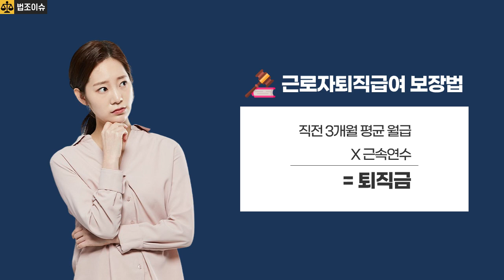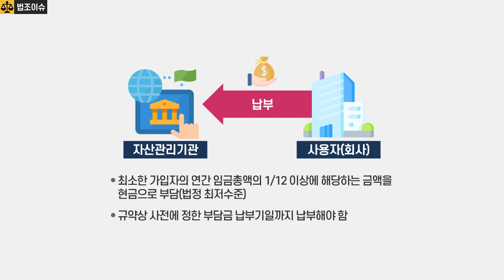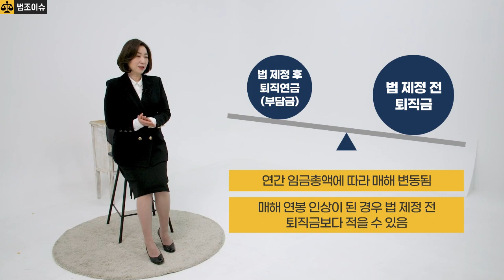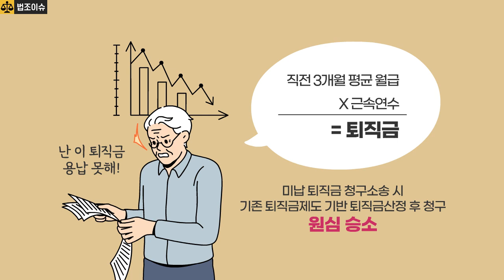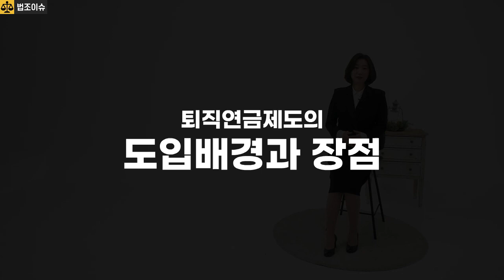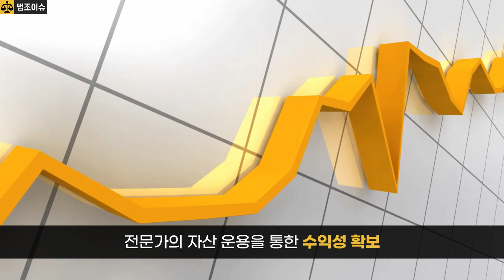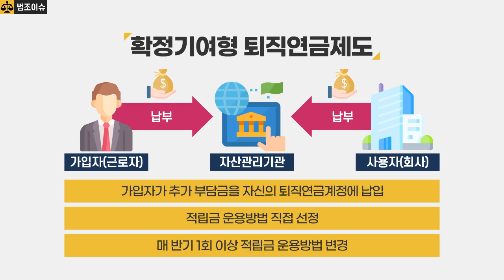열혈 변호사 신주영의 법정탐구 - 퇴직연금교육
학습난이도
초급

학습대상
전 임직원(사업주 / 인사노무 담당자 및 근로자)

학습방법
법정교육 콘텐츠를 재미있고 몰입도 높은, 무엇보다 궁극적인 교육의 효과를 제고하기 위해 드라마틱한 법정 에피소드로 바라봅니다. '이상한 변호사 우영우' 에피소드의 원작 작가 신주영 변호사가 법정교육 속 판례를 변호사의 진심을 담은 법조 인사이드 스토리입니다.

강의특징
- 퇴직연금의 이해부터 실질적인 자산관리방법을 학습하여 활용할 수 있다.
- 학습을 통해 풍요로운 노후를 운영하는 노하우를 습득할 수 있다.